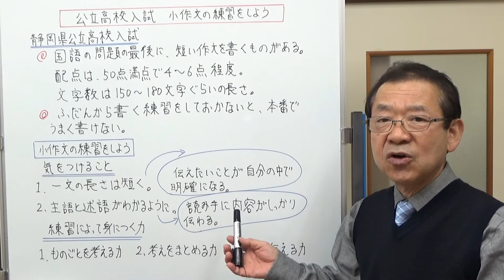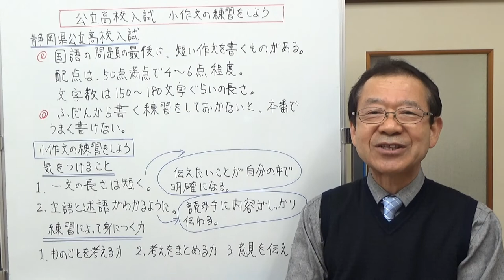小作文の練習をしよう 【気ままな日記】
静岡県の公立高校入試国語では、最後に小作文を書く問題が出ます。
配点は多くありませんが、この小作文を書く練習をしておくことで、他の科目のテストの点を上げる力がつきます。